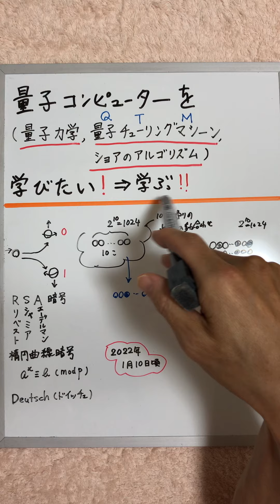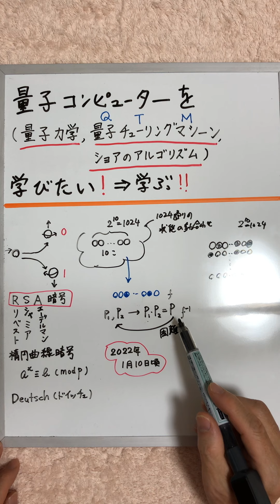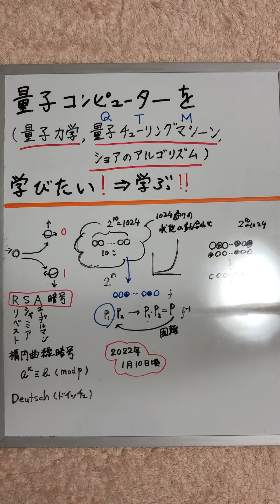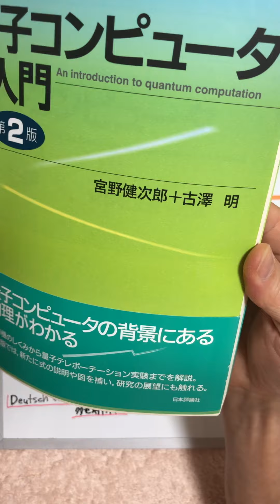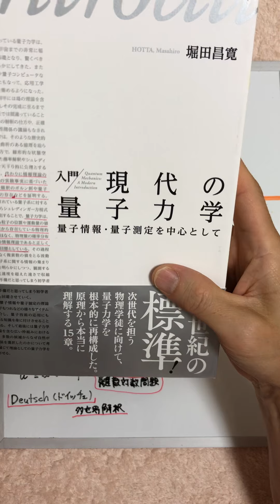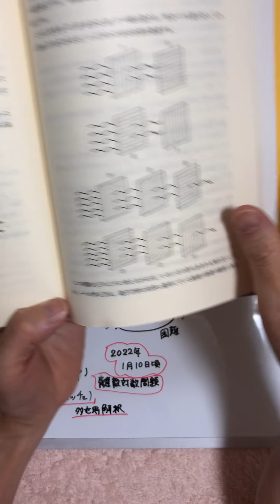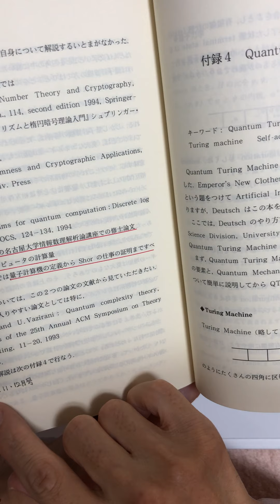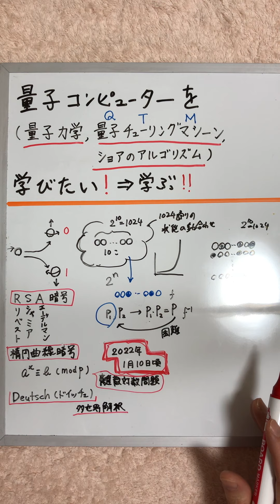量子コンピュータを学びたい！⇨ 学ぶ！ 線形代数と量子力学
「ショアのアルゴリズムを学びたい」
と思い続け２０数年、ついに機は
熟したということで、本格的に学び始めることを宣言した決意動画です。
（光が反射して、少し見え辛いです。すみません）

「来年の1月10日頃に学んだことを動画として出す」
という事も宣言しました。

以下の本で学んでいく予定です。

大学初年級向けに書かれた本。量子力学については思想から説き起こした。
必要な数学的知識は線形代数。

『量子コンピュータ入門第2版』（宮野健次郎＋古澤明　日本評論社）

情報理論の観点から「量子的重ね合わせの存在」などを説明しているとのこと。

『入門 現代の量子力学 量子情報・量子測定を中心として (KS物理専門書)』
（堀田昌寛　講談社）

以下の２冊は線形代数から量子力学へのアプローチを解いた本。

著者が数学者
『線形代数と量子力学』（竹内外史　裳華房）

著者が物理学者
『量子力学10講』（谷村省吾　名古屋大学出版会）

量子計算の定義からショアのアルゴリズムまで、すべて書かれている。
名古屋大学　情報数理解析論講座　修士論文
『量子コンピュータの計算量』（西村治道）